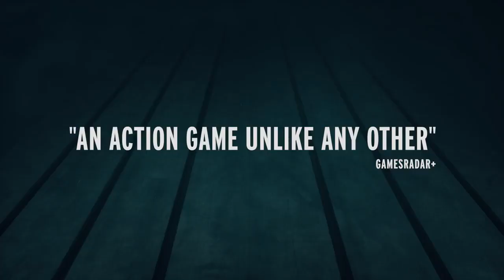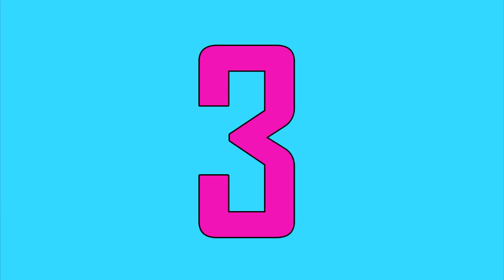Top 20 Games of 2019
My top 20 games of 2019!

Stay Beautiful ;)
- Superken
Vane gameplay review ps4 new releases gamespot IGN